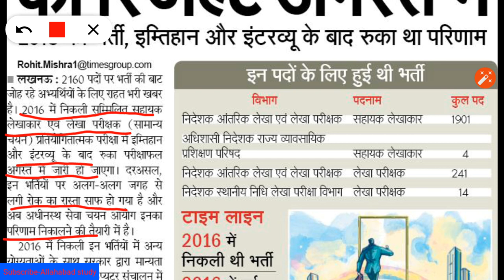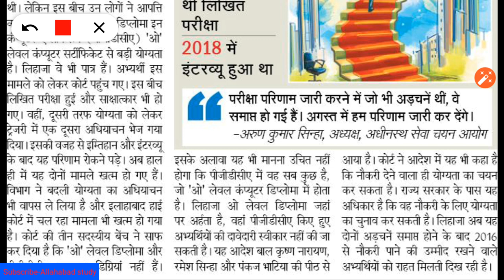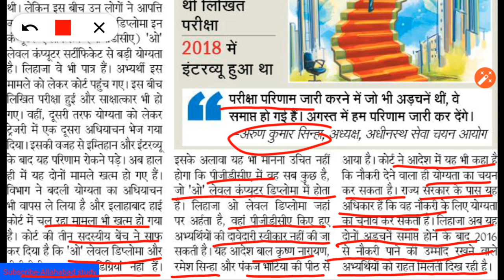UPSSSC सहायक लेखाकार एवं लेखा परीक्षक भर्ती परीक्षा का अंतिम परिणाम की संभावित तिथि जारी किया है।।